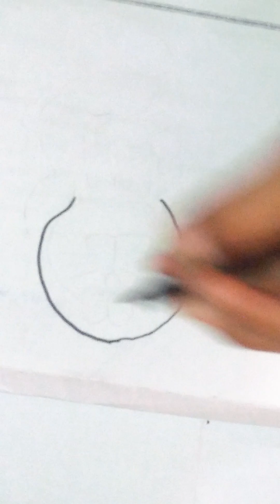Wonderful Drawing of Doraemon//Drawing For Kids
Drawing for kid.